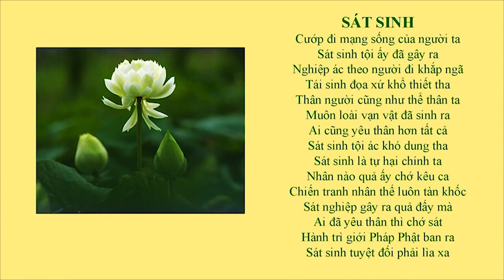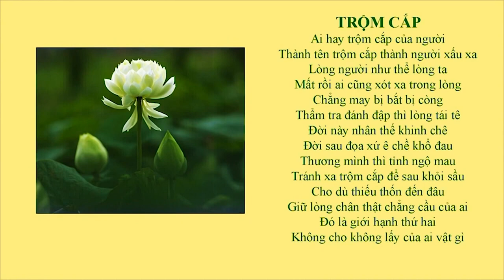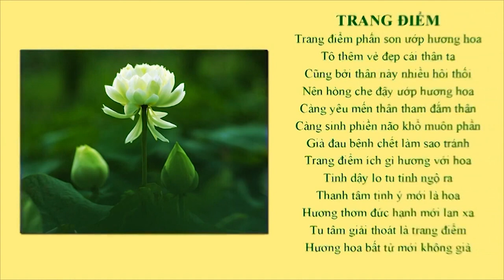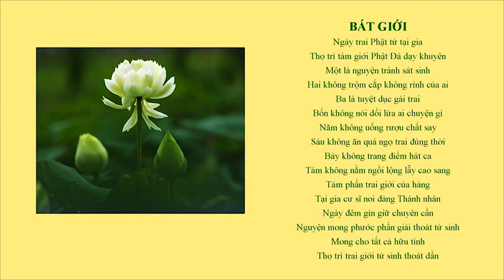GIỮ GIỚI KỆ | SƯ THANH MINH | CHÙA PHÚC MINH